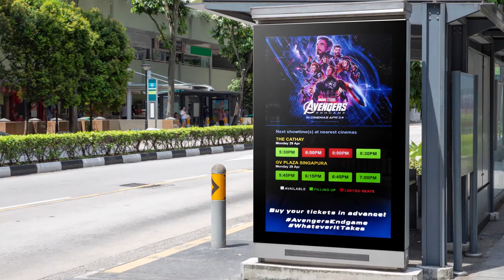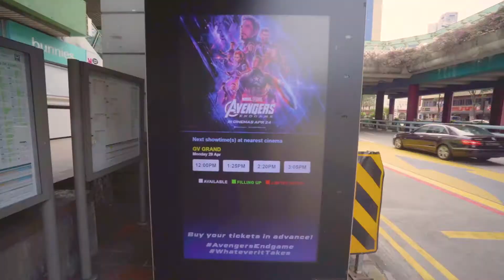Disney Endwait Final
Introducing Avengers:Endwait, transforming bus stops into a cinema box office, with no waiting time.

The idea was executed for the first time ever in Singapore, through a new innovative ecosystem that uses real-time data (eg: movie showtimes and nearest cinema location) from the cinema operators and displays it interactively on 100 digital bus shelter screens islandwide.

Finally, to close the journey, through AvengersSG we’ll direct commuters immediately to the Marvel Messenger chatbot where they can buy the ticket on the spot, with no waiting time.